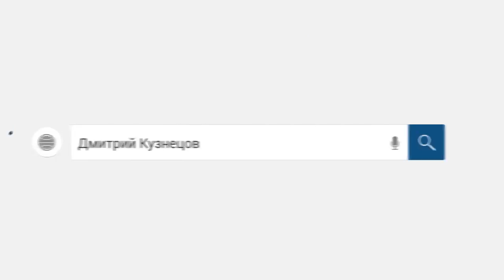Коллектор затроил. /слушать/Как не платить кредит. Кузнецов. Аллиам.